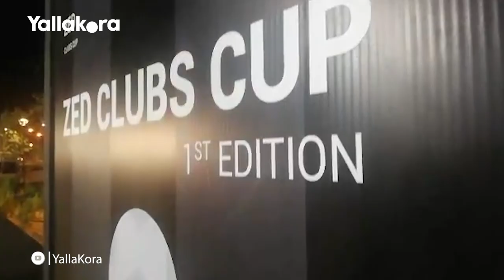النجم السنغالي الحاج ضيوف في بطولة zed الدولية للناشئين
تصوير: علي البهجي
مونتاج : أحمد عبدالشفيع